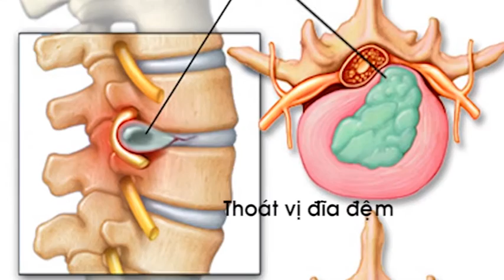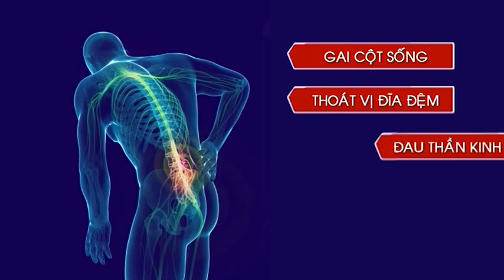Bệnh nhân Nguyễn Mạnh Huyền & Phạm Thị Hoà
bệnh nhân đau thần kinh tọa và cột sống thắt lưng